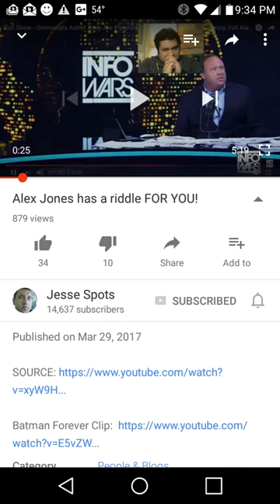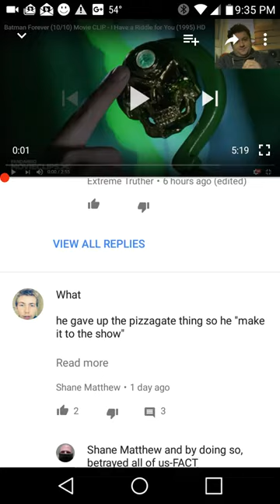response to Jesse Spots Alex Jones Riddle Video Blocked By YouTube - Was I Correct?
Blocked and masked comment
40 days of harvest and the sword devouring flesh once latter rain falls at any moment now, in Nissan/first month, joel 2:23.
after that the "show"/NWO will be in full swing.
Making it to that point will be damn near impossible because two swords will be upon the land (see ezekiel 21:20, Jeremiah 46:20-23, isaiah 10:16-19).
the firmament will probably be shattered/removed (Isaiah 22:6-7?) or breached and the floods of nations(Isaiah 17:12-24, Matthew 7:24-37) in the heavens, the giants fallen / angels will come in see ezekiel 27:27-29, revelation 12:9)...
the end shall come like a flood and take a very large percentage of the peoples away.
Jones hopes to get that far to see it?